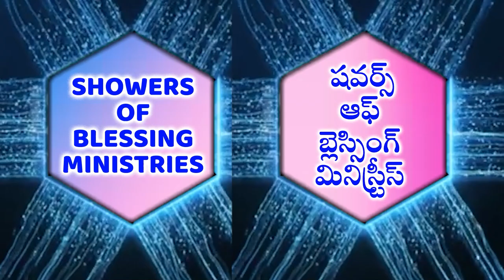03 07 24 PAS PONNURI RK SAMUEL ఎక్కవలసిన నాలుగు మెట్లు (A-02)